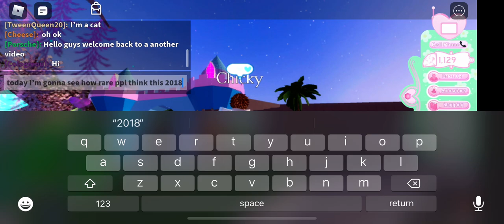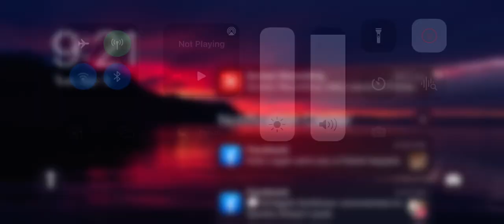omg…. What if this is worth 5m …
if the owner of game calls me don’t go crazy